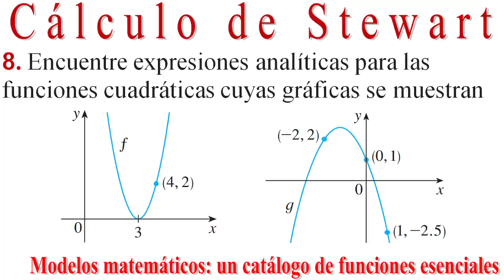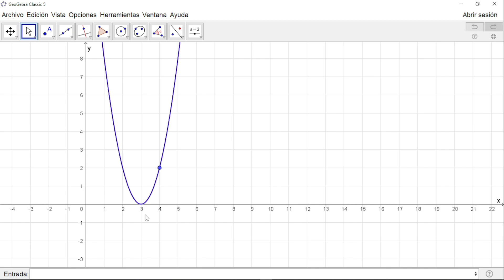Stewart 1.2_8: FUNCIONES y modelos. Modelos matemáticos: un catálogo de funciones esenciales. 👀😺👍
Se dan las gráficas de dos funciones cuadráticas (polinomiales de segundo grado) y hay que deducir la expresión analítica de cada función.
Los apuntes para el tema de funciones lo pueden ver en mi sitio web Calculo21